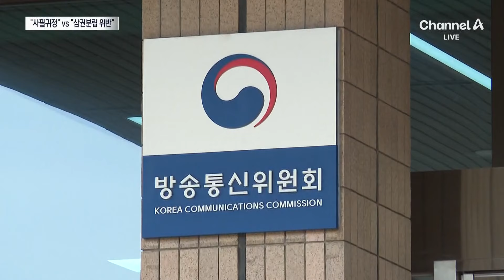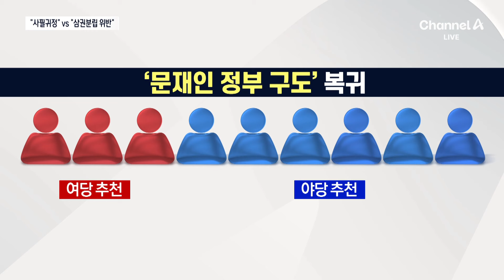文 정부 이사진 유지…MBC 사장 교체 차질 | 뉴스A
文 정부 이사진 유지…MBC 사장 교체 차질

오늘 결정으로 여당 6명, 야당 3명으로 교체했던 방문진 이사진 구성은 원래대로 여당 3명, 야당 6명으로 되돌아갔습니다. 문재인 정부가 짠 이사진이 유지되는 거죠. 자연스레 MBC 사장 교체도 차질이 불가피해졌습니다. 박자은 기자입니다.

〈평일〉
08시 00분 라디오쇼 정치시그널 (유튜브 라이브)
08시 50분 김진의 돌직구 쇼
10시 20분 김진의 더라방 (유튜브 라이브)
12시 00분 뉴스A 라이브
17시 20분 뉴스TOP10
19시 00분 뉴스A

〈주말〉
12시 00분 토요랭킹쇼·뉴스A 라이브
17시 40분 뉴스TOP10
19시 00분 뉴스A